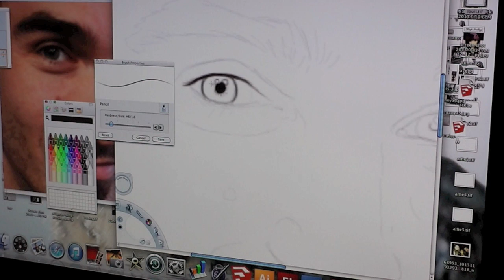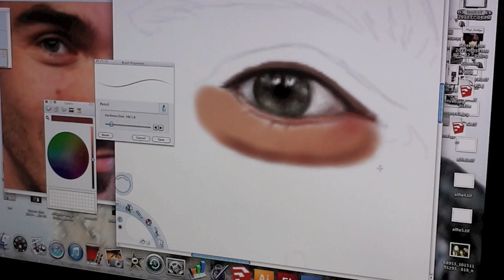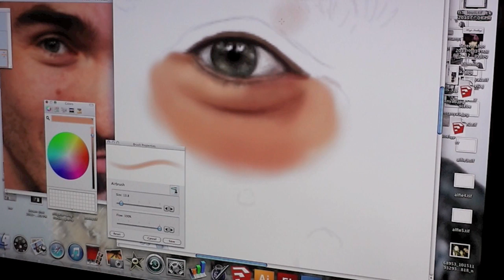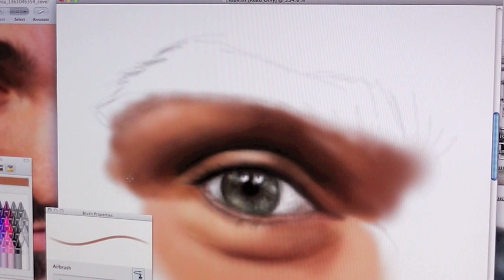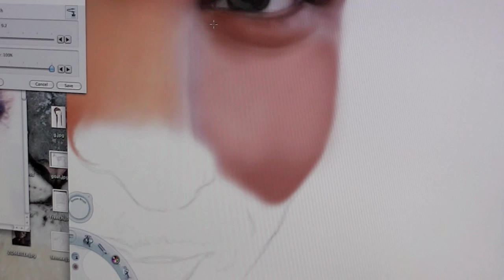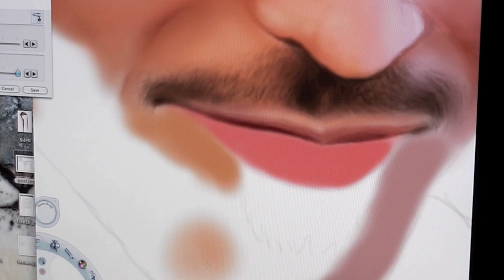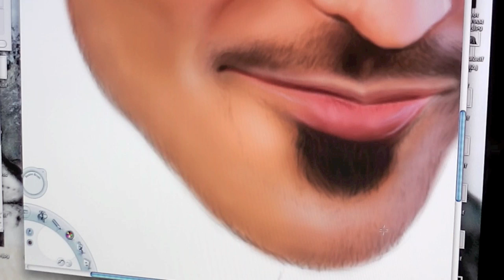Speed Drawing of Louis Cole | Funforlouis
Speed Drawing
Thank you for sharing it Louis, it meant a lot :D

Hope you guys like it as well :) x